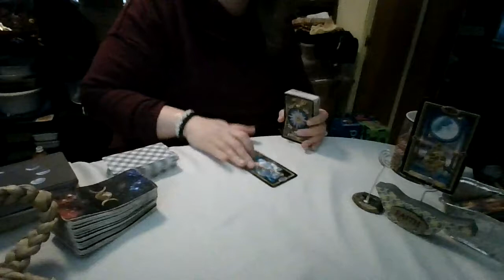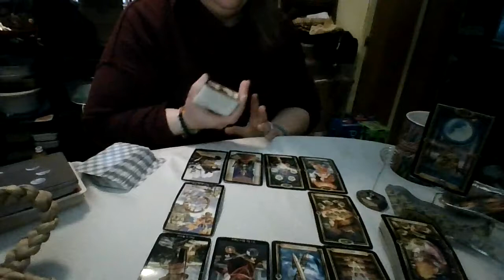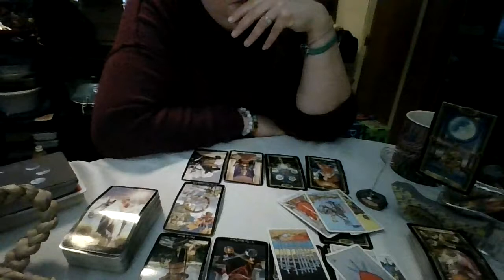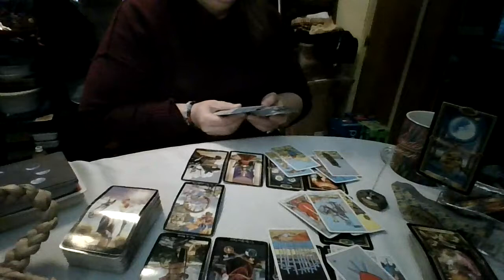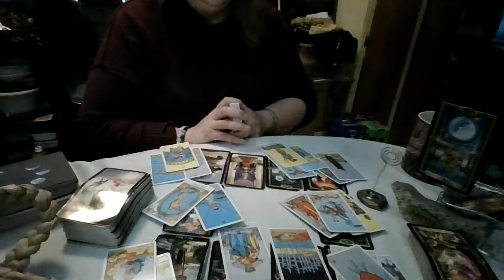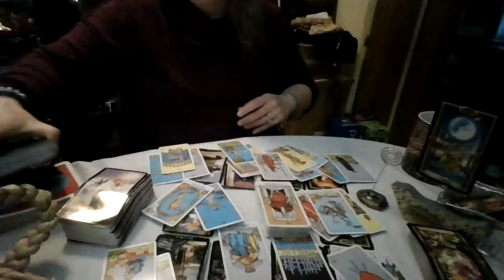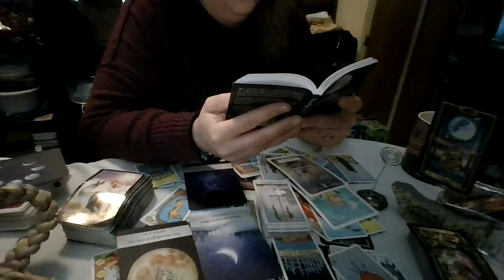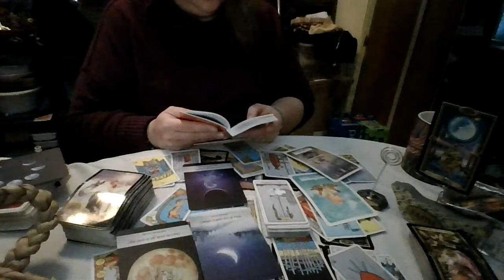Pisces: They Want Your Cup... Like Now!